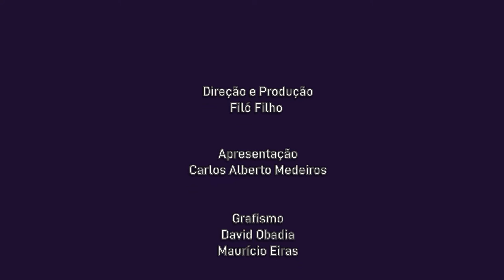Cultne - Sol Miranda- Bloco 2